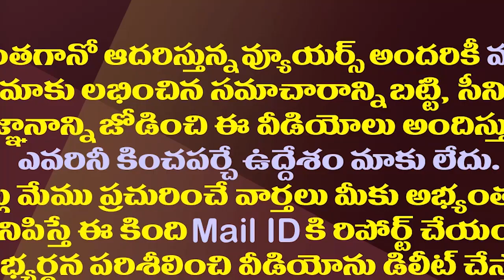జగన్ స్పీచ్ కు పబ్లిక్ రియాక్షన్ చూసి మోడీ షాక్| Hug Response To YS Jagan Speech In PM Modi Meeting